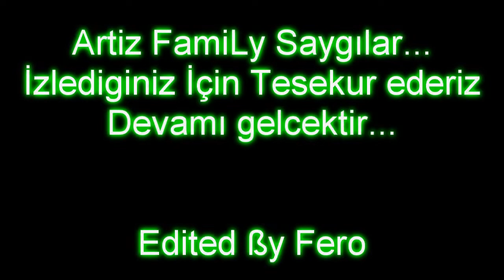ArtizFamily Pk Movie Part 1.wmv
Music List

LMFAO - Sexy and I know it ( Lyrics )

David Guetta & Chris Willis ft Fergie & LMFAO - Gettin' Over You (Official videoclip)